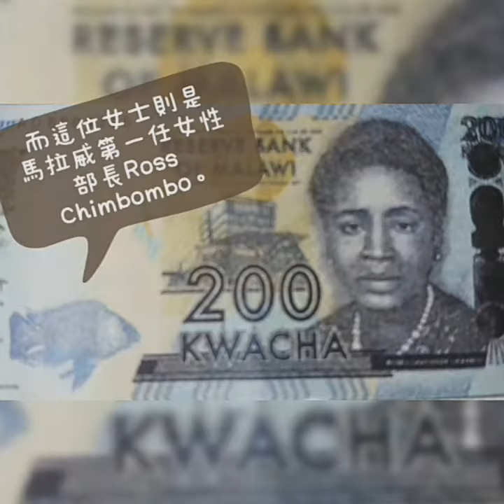70627邱o圓 Malawi 200 kawacha